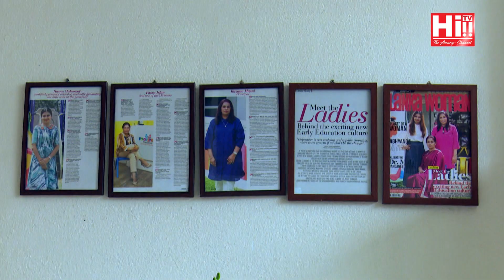From the Cubicle | Hasna Maharoof and Sanjana Selvarajah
Hasna Maharoof and Sanjana Selvarajah